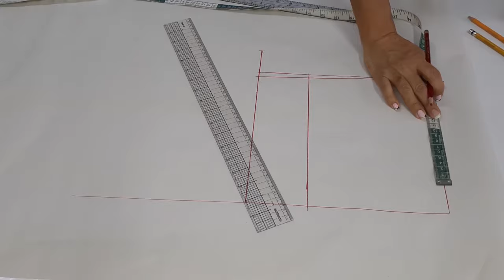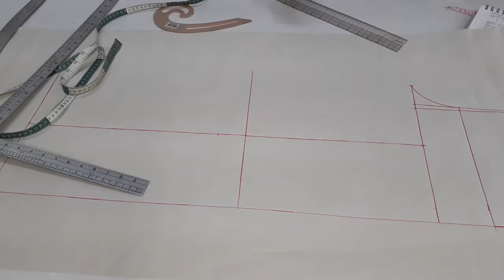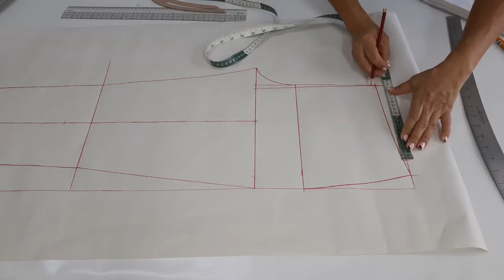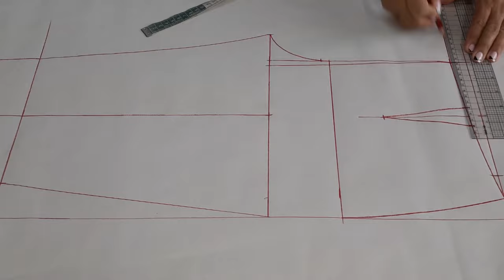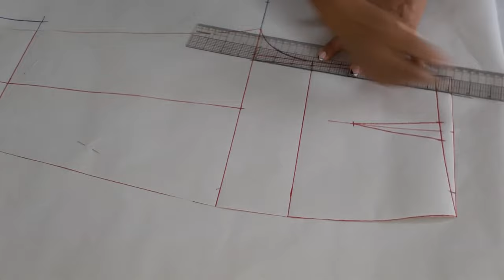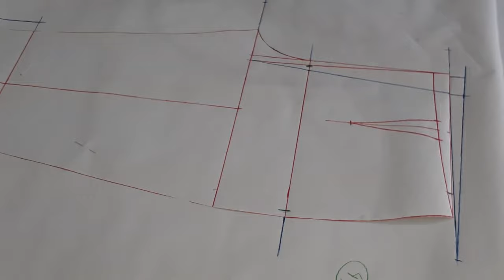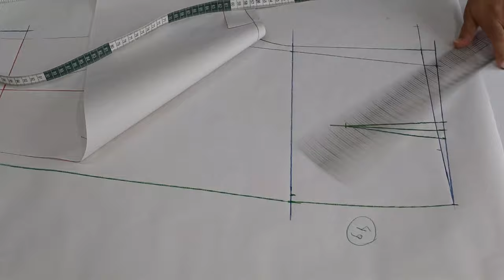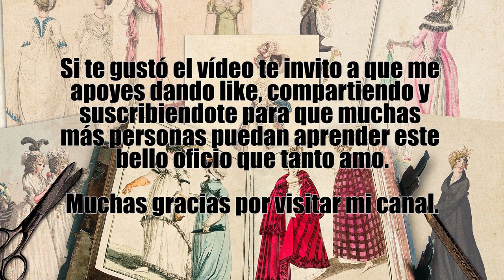TE ENSEÑO A REALIZAR LOS TRAZOS BÁSICOS DE PANTALÓN I TEACH YOU TO MAKE THE BASIC TRACES OF TROUSERS